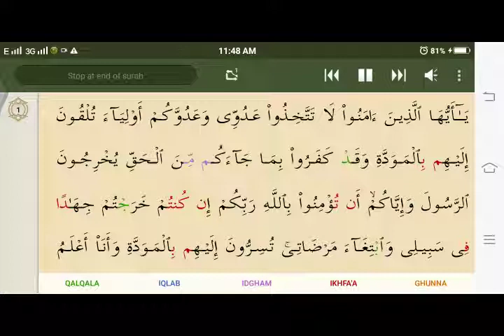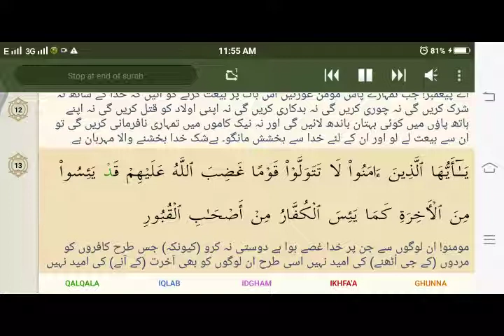60 Al Mumtahina Mishray